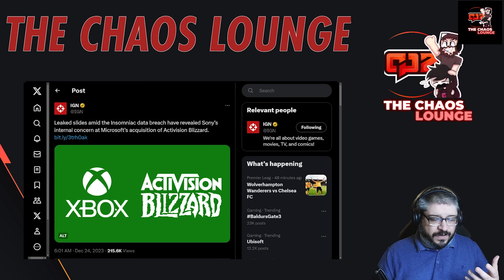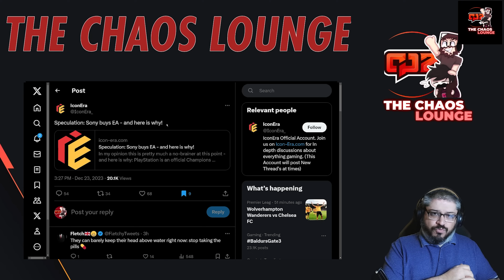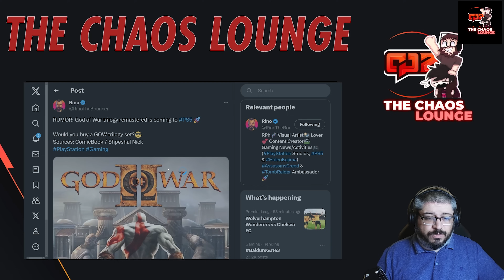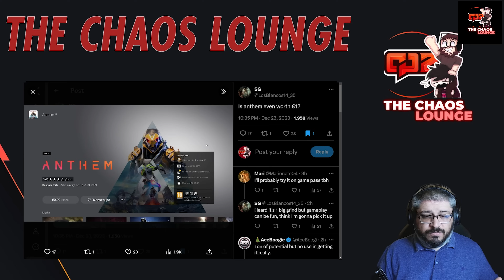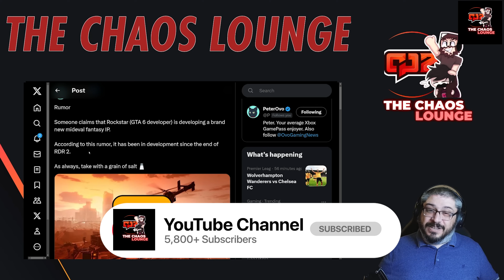Ponies Think They are Buying EA, Mandalorian XBOX Exclusive? And More! | Gaming News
The copium for Sony ponies is reaching a new high as they believe they are about to buy EA lol We also have rumours of Mandalorian exclusive to XBOX and more!

Channel Members
Supporter +
OzzyFan80
Sanchezmtz Gaming

Supporter
Adidas20zero
Devast8or2000
DarkchyldCD
Jason Redmon
Justin Mills
Lion's Pride Animation
Shadow Maximus
Steve
Tazmon

Patreons
Legend
Viper

Supporter
Tazmon
CLC